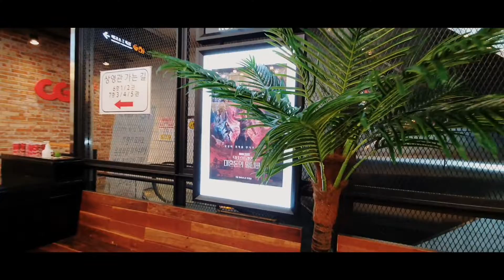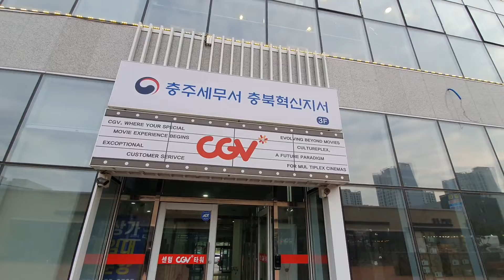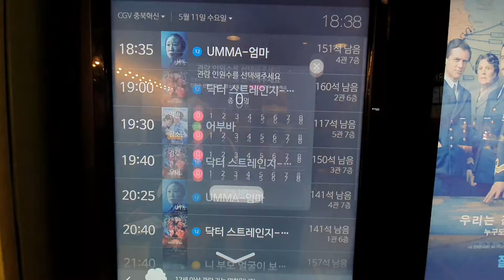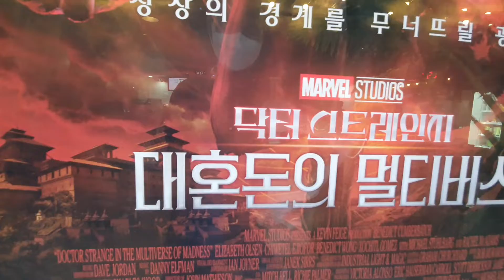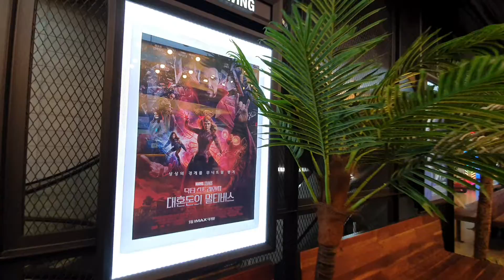Watching movi 🇰🇷 👉KoreaCinema Ghar ma 🤪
Watching movi 🇰🇷 👉KoreaCinema Ghar ma 🤪 ‎@Mandip Limbu

More following links

Thank you so much for all watching video